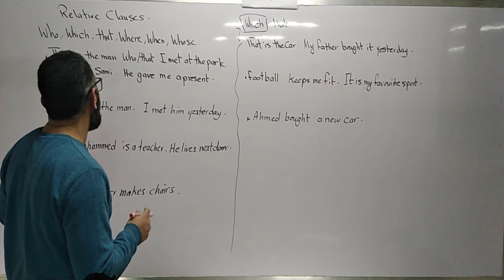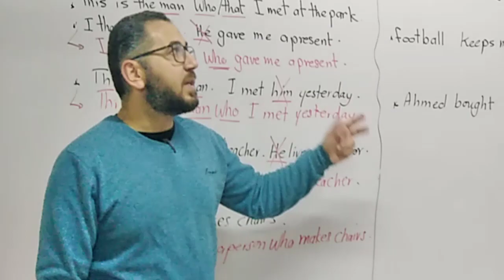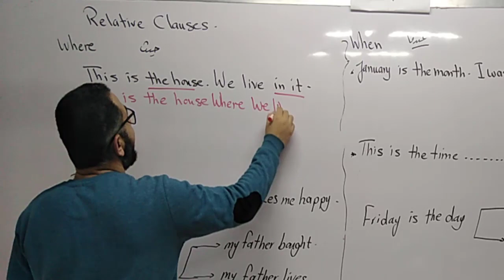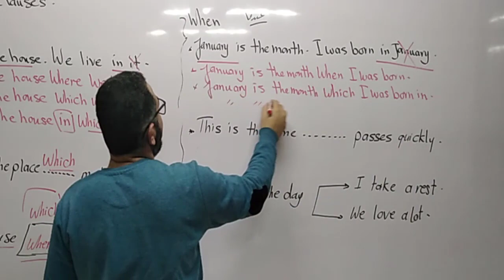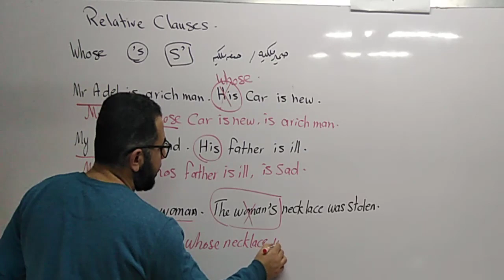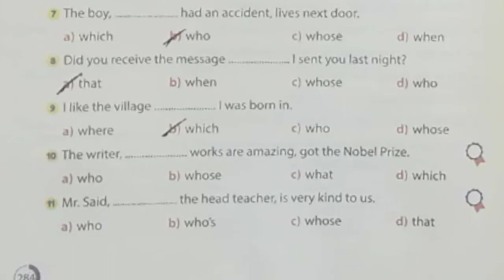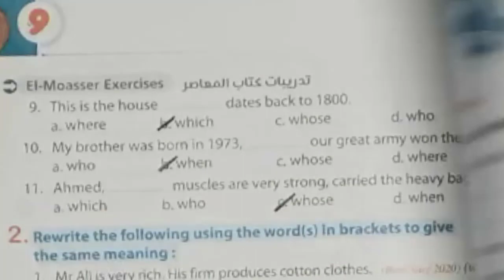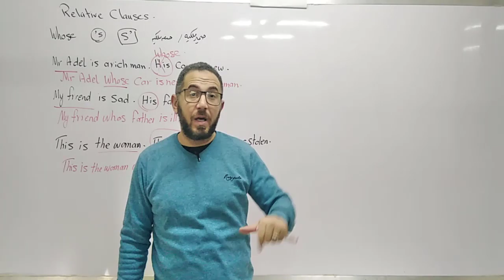شرح ضمائر الوصل الثالث الاعدادى الوحدة التاسعة relative clauses